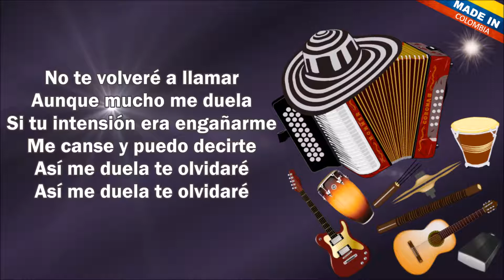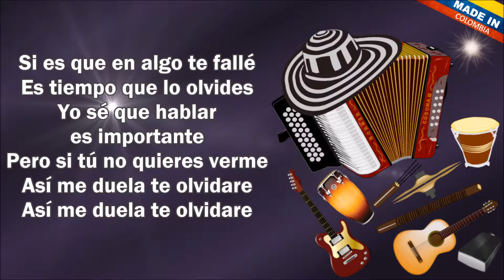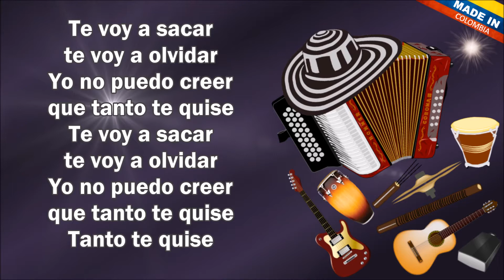Te olvidaré | Los Tiernos Del Vallenato | Letra